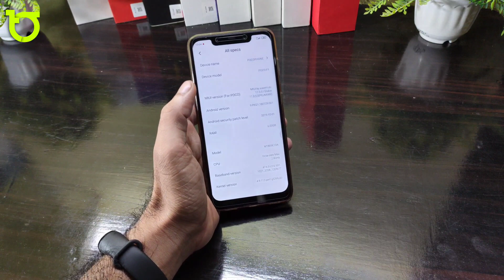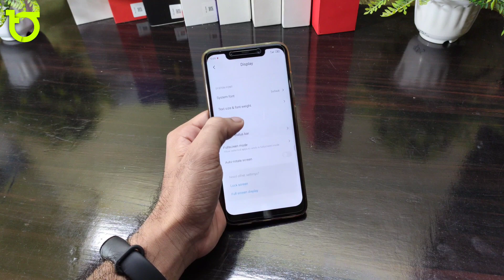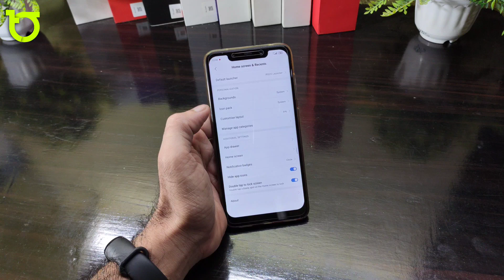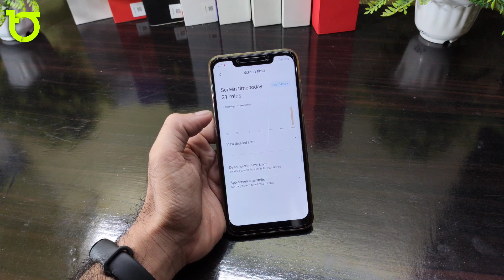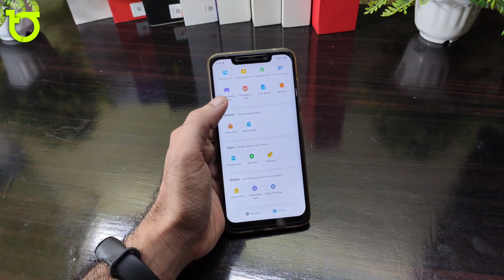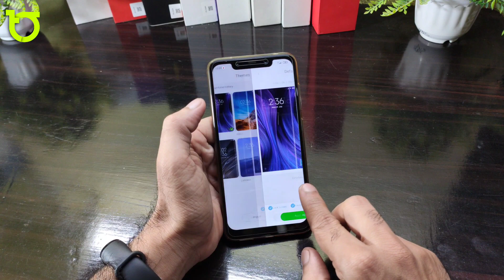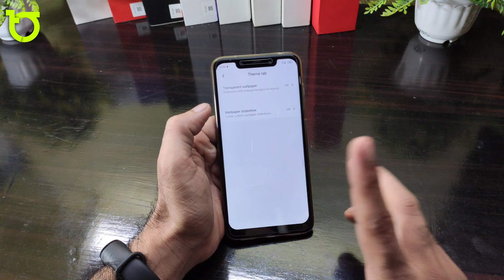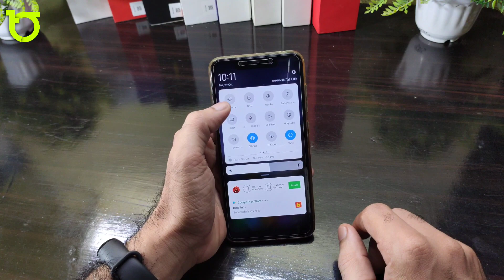Poco F1 - Xiaomi Eu 11.0.5 Stable ROM Review - What's Change here for you - HINDI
🔥 Xiaomi Eu 11.0.5 Stable  - Poco F1 Device🔥

Flash Custom ROM - Poco F1,

Pixel ROM Flash - Poco F1,

OrangeFox - Poco F1

Pixel 4 Gcam 7 - Poco F1,

MIUI 11 Stable Eu - Poco F1,

🔥Content
Miui EU 11.0.5 for poco f1,
Poco f1 to Xiaomi 11,
Xiaomi 11 eu for poco f1,
Official Xiaomi 11 for poco f1,
Official Xiaomi Eu 11.0.5 for poco f1,
Xiaomi Eu 11 rom,
How to flash miui 11 in poco f1,
Xiaomi eu 11.0.5 Stable ROM,
Best ROM Xiaomi Eu 11.0.5,

UPI (Manoj kumar)
techofficee@ybl
Paytm (Mk Cyber Center)